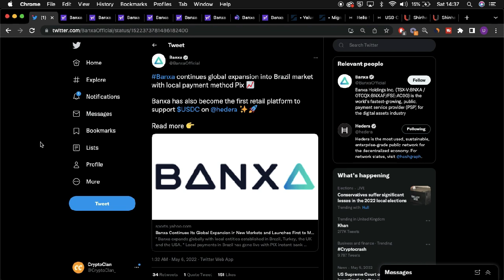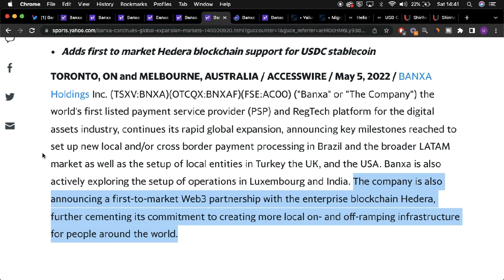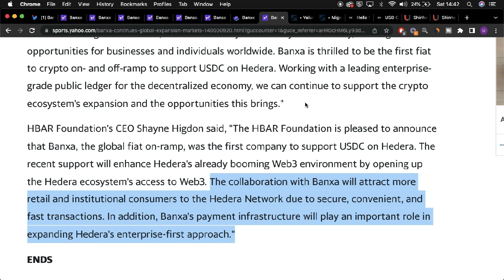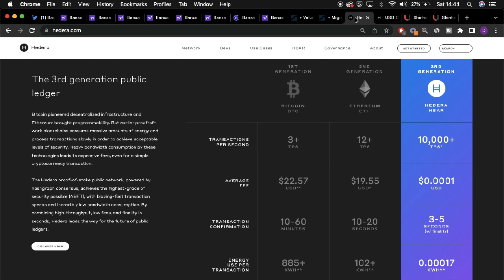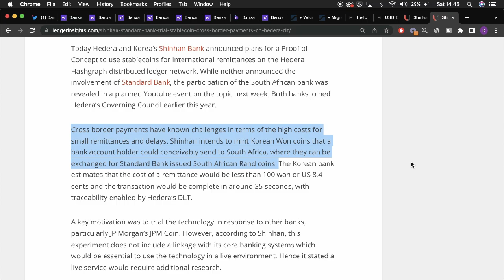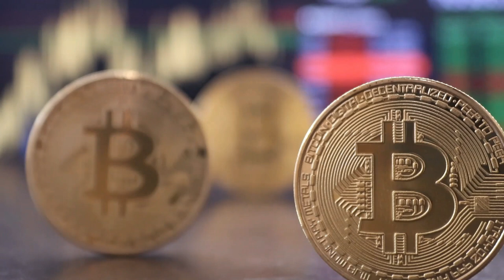Hedera Hashgraph (HBAR) Hedera To Power Brazil!! HBAR (STUNNING INSIGHTS!!!)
Crypto Clan is the go to channel for up to date, crypto news, analysis and price predictions. We specialise in a variety of crypto currencies such as, Bitcoin, Ethereum, Hedera Hashgraph, Algorand, Chainlink and many, many more!